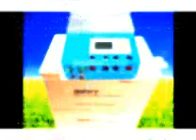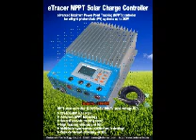Belismart com Save10% 60A ET6415N eTracer ET6415N Solar Controller Big Clearance Sale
Belismart com Save10% 60A ET6415N eTracer ET6415N Solar Controller Big Clearance Sale,eTracer is an advanced Maximum Power Point Tracking (MPPT) controller for off-grid photovoltaic

(PV) systems up to 3KW. The controller features a smart tracking algorithm that maximizes the energy harvest from the PV by rapidly finding the solar array peak power point in all the weather condition. The controller provides higher efficiency up to 98% with lower power loss. Include up to 450 days data logging by connecting to Ethernet.